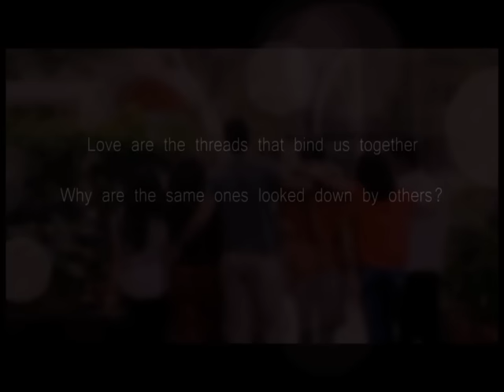Ruia Rose Day 2015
Ruia Rose Day is back!
This time Love without Judgments, have a sense of inclusivity.
Catch all the action on 12th September!